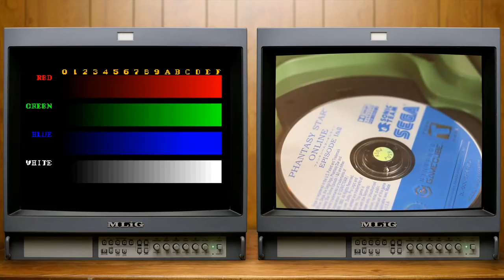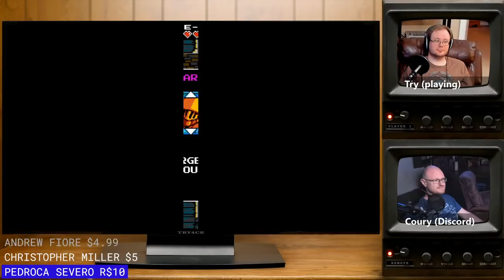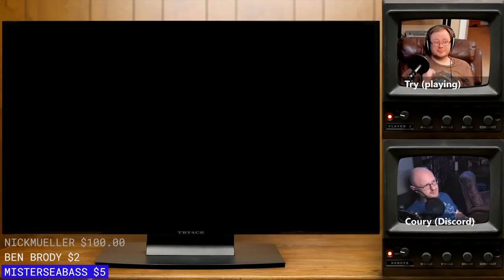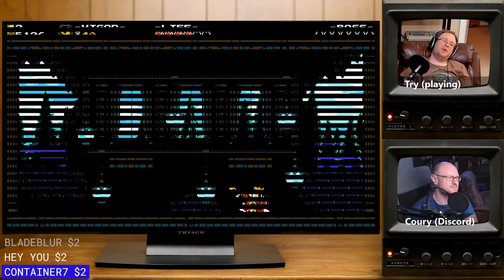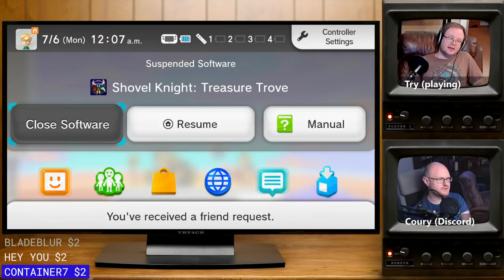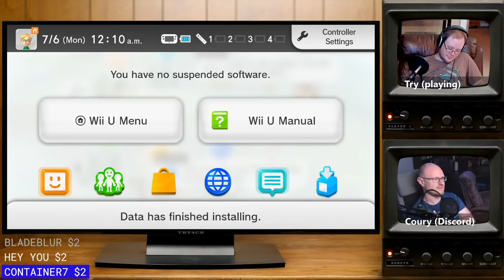Shovel Knight: King of Cards (Nintendo WiiU) :: LIVE STREAM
► Stream Chapters
00:00 - Pre-Stream
06:25 - MLiG Chat & Banter
15:27 - Shovel Knight: King of Cards (Wii U)

♫ Theme Music♫

✔ Shipping ✔

❤ Social ❤